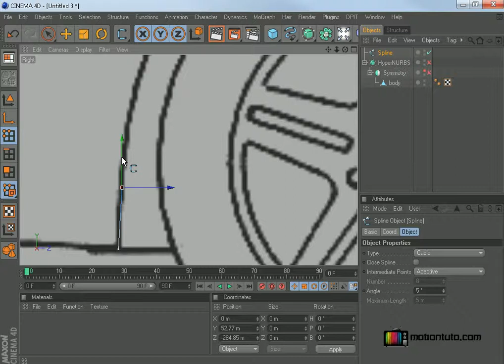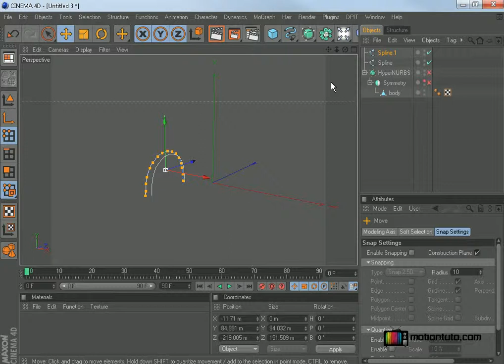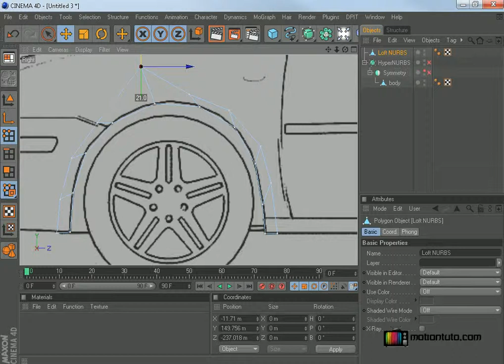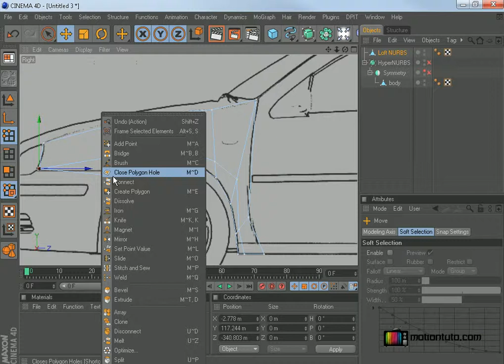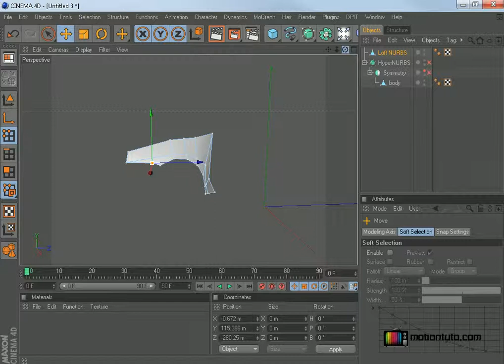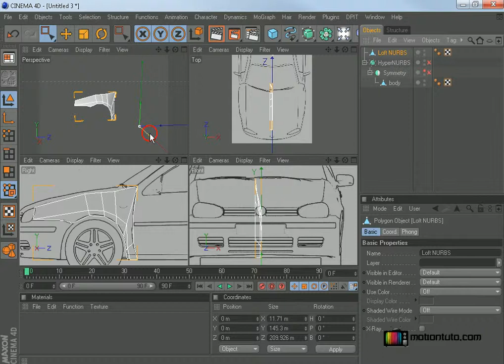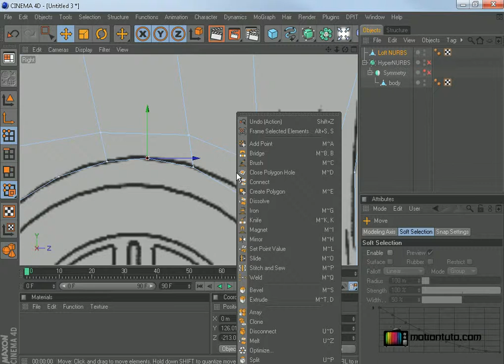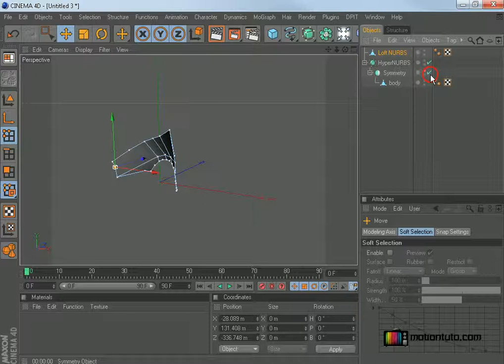دورة تدريبية: نمذجة سيارة وتحريكها الجزء الرابع